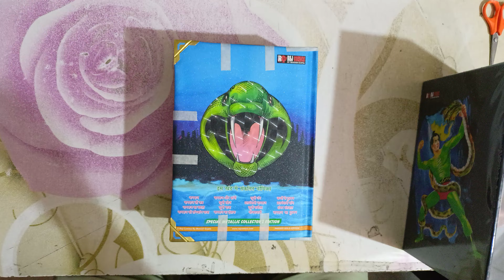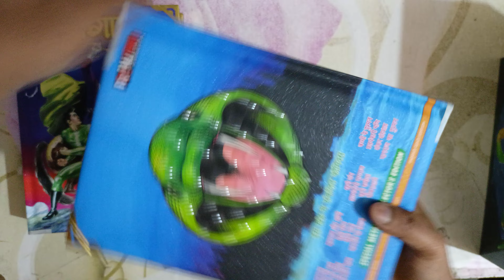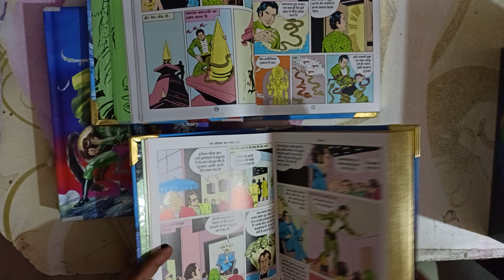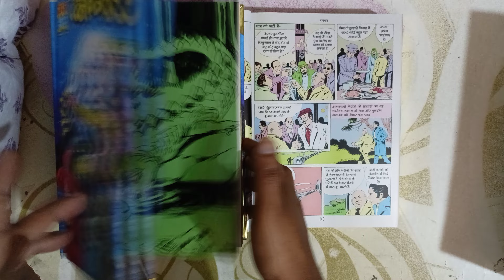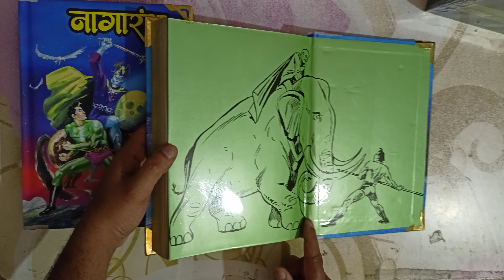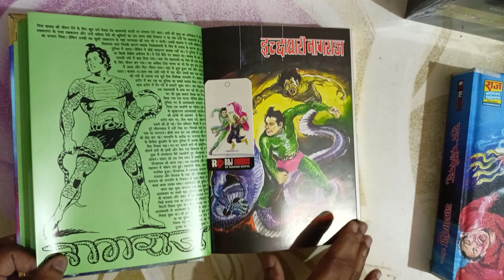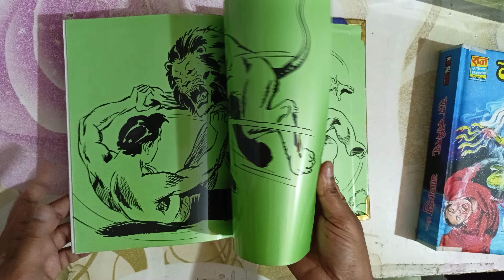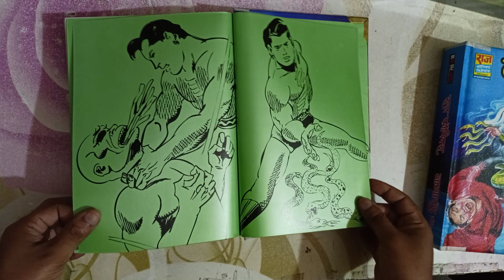Naag Aarambh Metallic Slipcase Gold Guilding with All Novelties by Manish Gupta/Rajcomics/Nagraj